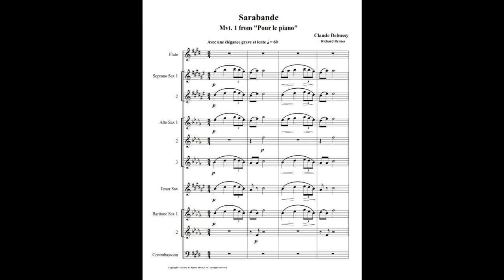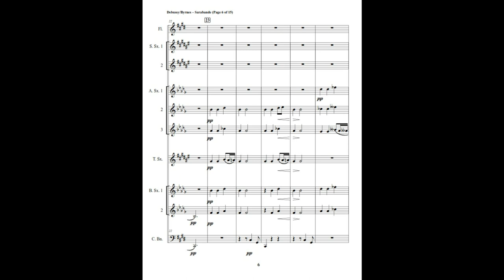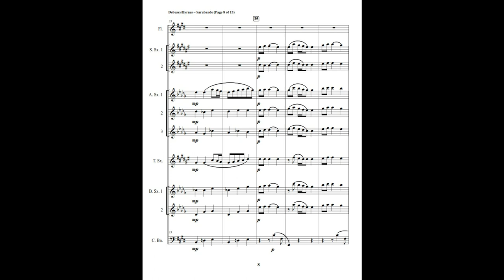Claude Debussy – Sarabande (Saxophone Octet + Flute & Contrabassoon)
Published in 1901, it is referred to as being a ‘Memory of the Louvre’, which is the inscription at the head of the score. Whether is written as an impression of a specific painting or other work of art, it is a noble and elegant work.

A sarabande is a court dance from the 17th and 18th centuries. Set exclusively in triple meter, the dance requires a slower tempo. Debussy was drawn to older forms and sonorities, always recasting them with his unique melodic and harmonic language.

This is an arrangement by Richard Byrnes for Flute, 2 Soprano Saxophones, 3 Alto Saxophones, Tenor Saxophone, 2 Baritone Saxophones & Contrabassoon.

In addition to works by Debussy, we offer works by J.S. Bach, Brahms, Dvorák, Fauré, Glazounov, Glinka, Gottschalk, Granados, Griffes, Lotti, Mendelssohn, Mozart, Ravel, Richard Strauss, Turina, & Vierne.